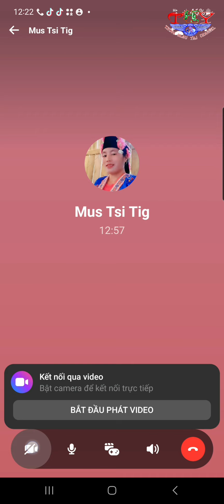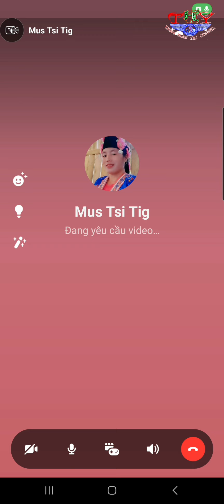Maiv ntxhais thoj kwv txhiaj_fi mus rau nkaj zeb mloog 12/2/2024